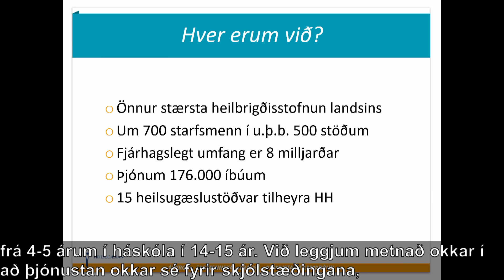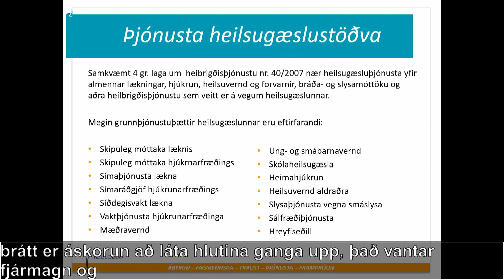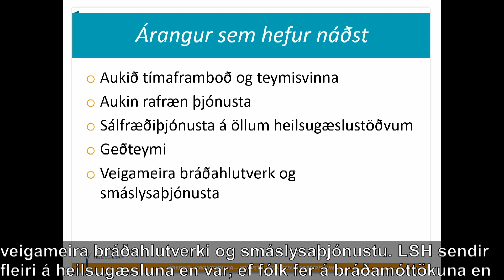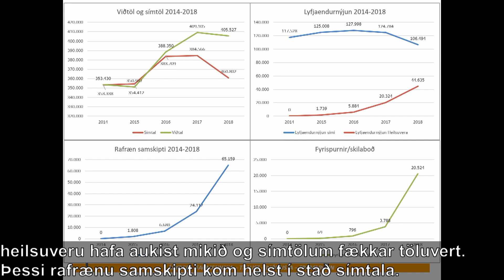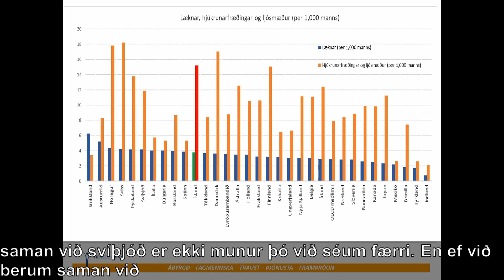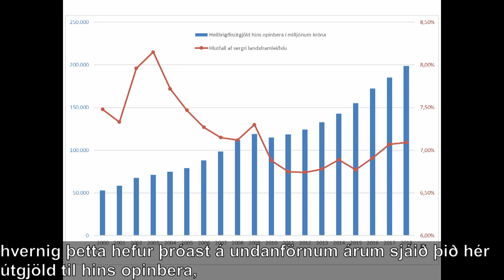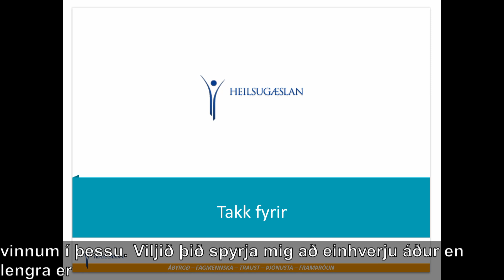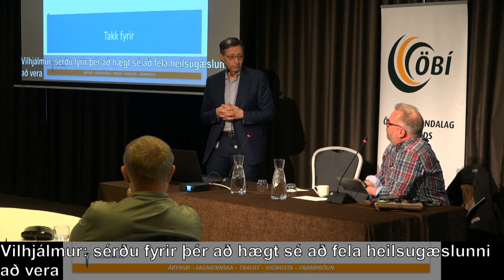1. hluti – Heilsugæslan - Málþing ÖBÍ 2019 – Hlutverk og þróun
1. hluti -   Ávarp fundarstjóra. Vilhjálmur Hjálmarsson, varaformaður ADHD  samtakanna. Heilsugæslan – hlutverk og þróun. Óskar Reykdalsson forstjóri Heilsugæslu  höfuðborgarsvæðisins.

Málefnahópur ÖBÍ um heilbrigðismál stóð fyrir málþinginu: „Þjónusta í þróun – hvað gerir heilsugæslan fyrir þig? “ þann 7. maí 2019  á Grand Hóteli.
Lýsing: Breytingar standa yfir á heilsugæslunni, sem á að vera fyrsti viðkomustaður sjúklinga. Örorkulífeyrisþegar þurfa nú ekki að greiða komugjöld á heilsugæsluna, en hvaða þjónusta stendur þeim til boða? Það á að efla teymisvinnu, með m.a. heimilislæknum, hjúkrunarfræðingum, iðjuþjálfum og sálfræðingum, en hver er staðan? Hvað er gert til að stytta biðtíma? Hvað er gert til að auka sjúklingum yfirsýn yfir sín mál? Hvert er aðgengið að sálfræðiþjónustu? Hvaða ráð eru um hreyfingu og mataræði? Hvernig virkar tilvísanakerfið að sérfræðingum? Hvers er að vænta?

Dagskrá:
1. hluti -   Ávarp fundarstjóra. Vilhjálmur Hjálmarsson, varaformaður ADHD
   samtakanna. Heilsugæslan – hlutverk og þróun. Óskar Reykdalsson forstjóri
  Heilsugæslu   höfuðborgarsvæðisins
2. hluti - Heilsuvera. Margrét Héðinsdóttir hjúkrunarfræðingur
3. hluti  - Hreyfiseðlar  - allir með! Auður Ólafsdóttir sjúkraþjálfari
4. hluti -  Geðteymi heilsugæslunnar. Hrönn Harðardóttir teymisstjóri og Ingólfur
   Sveinn Ingólfsson geðlæknir, Geðteymi HH vestur
5. hluti -    Heilbrigð sál … Óttar G Birgisson sálfræðingur heilsugæslu Seltjarnarness
6. hluti - Gagnleg og góð þjónusta – eða hvað? Guðríður Ólafs Ólafíudóttir,
   Sjálfsbjörg lsh. & Samantekt: Væntingar til heilsugæslunnar í nútíð og framtíð.
   Emil Thóroddsen, formaður málefnahóps ÖBÍ um heilbrigðismál. Ráðstefnuslit.

Málþingið var að sjálfsögðu rittúlkað á rauntíma.